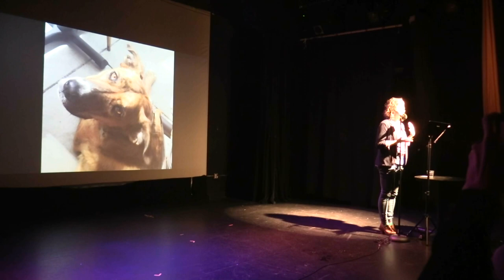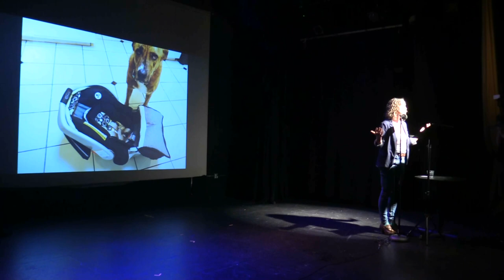Molly Benson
Performances from the March 2023 VAMP Storytelling Showcase, "Farewell, PianoFight: An Evening of True Stories.